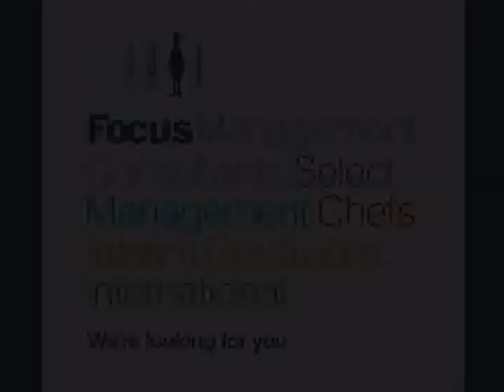Operations Innovations Delivery Manager | Ref LCW8524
Are you an experienced manufacturing professional looking for a new and challenging role within an innovation focused business? If so, this could be a great new role for you.